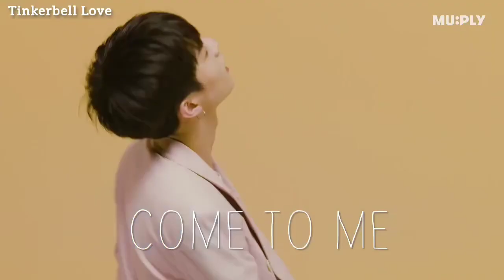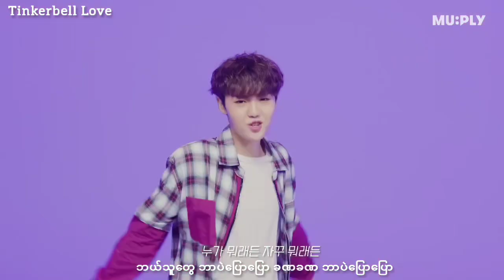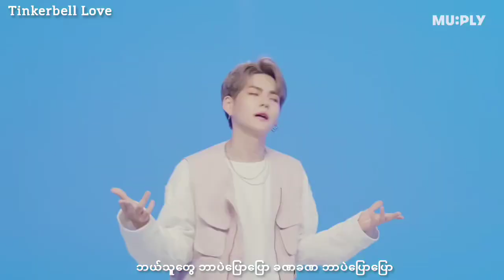Treasure(트레저) _-_ Come To Me (들어와)(Myanmar Sub)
TinkerBell Love

We just translate this song